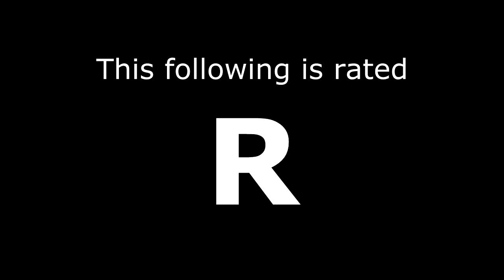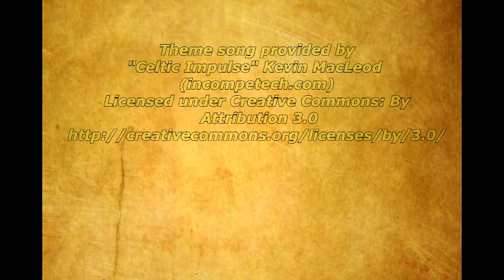Dungeons and Dragons: The Curse of Wild Magic Episode 3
Join us yet again on the our quest to rid ourselves of the curse of wild magic.